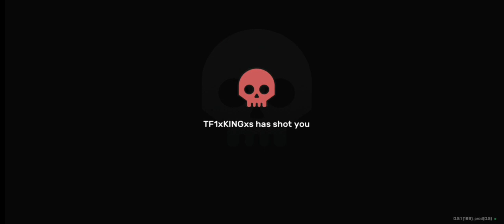VICE ONLINE - UCCIDIAMO TUTTI